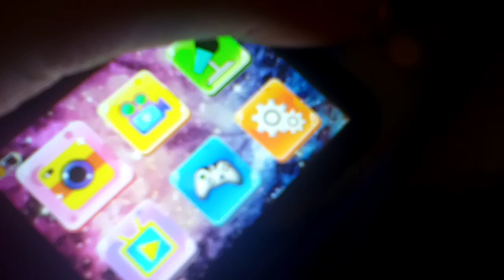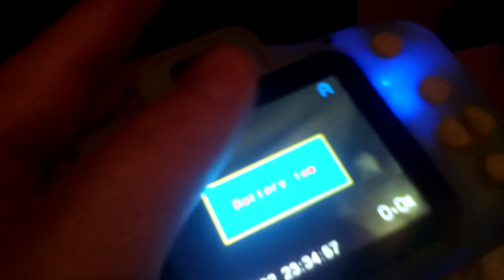I found my old camera from 2021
Welp, it lost battery fast xd

List Of Effects That I Used:
None

They are not meant to violate the rules and Copyright and
Reused content in any way.

Credits to No One for the sources.

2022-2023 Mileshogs